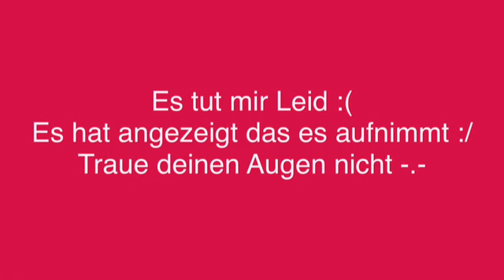Verlorene 6 Minecraft Folge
Willkommen zu meinen Minecraft PE let's Play :)
Ich hoffe es gefällt euch ;)

Er macht auch coole Profilbilder, unseres haben wir aber dennoch selber gemacht :)

Wir hoffen das ihr noch mehr von unseren Videos anschaut ;)
Wir sind ja eigentlich 2 Personen :D Carina & Julia

Habt spaß und denkt immer daran das Minecraften  gut tut!

Kik: Wir haben eine eigene Gruppe
Wer kommen will ist herzlich Willkommen :)